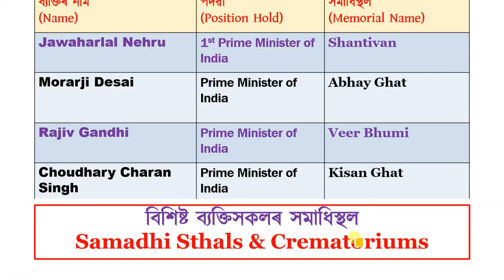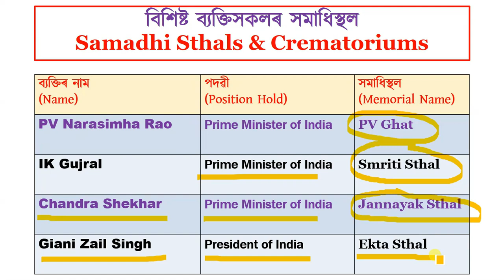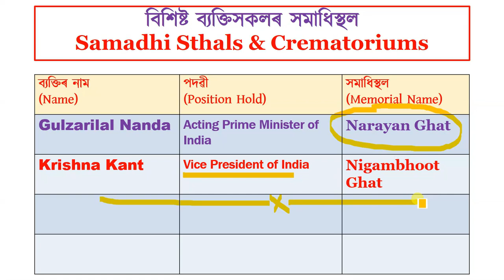ভাৰতৰ বিশিষ্ট ব্যক্তিসকলৰ সমাধিস্থল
Norul Alam